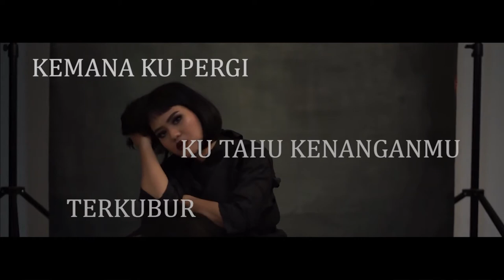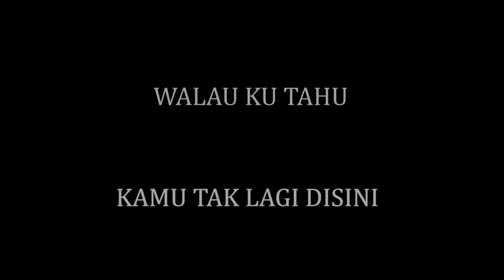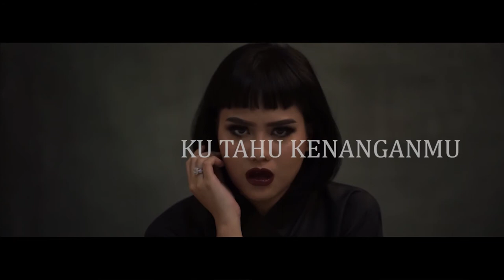ORIGINAL SOUNDTRACK FILM NINI THOWOK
Judul : Takkan Pernah Mati
Vocal : Mytha Lestari
Composer: Raguel Lewi
Music Producer : Ankadiov Subran for AMP Production
Mixing Engineer : Dimas Pradipta

All Tracks recorded at AMP House of Music

Engineered by M. Rachmadani